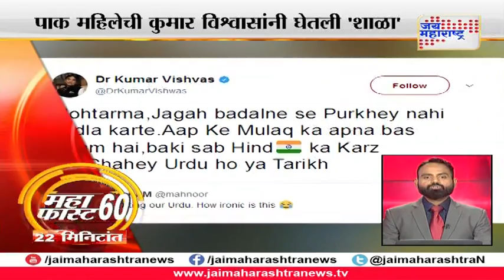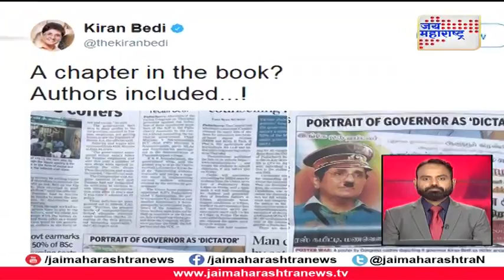Mahafast: Non-stop 60 marathi news